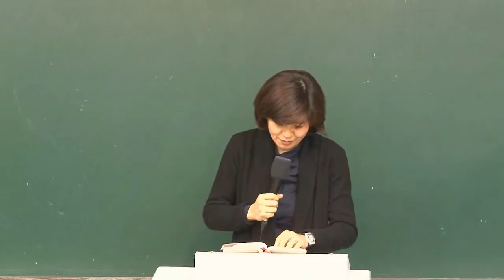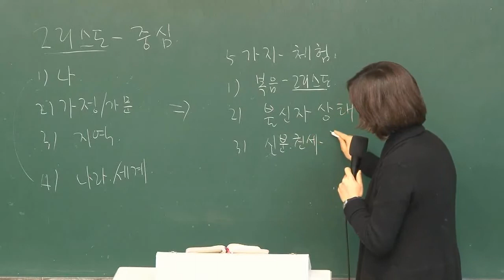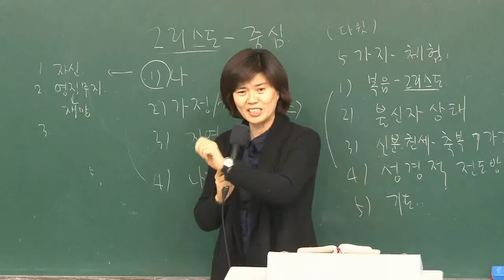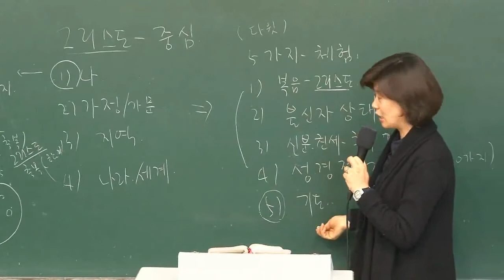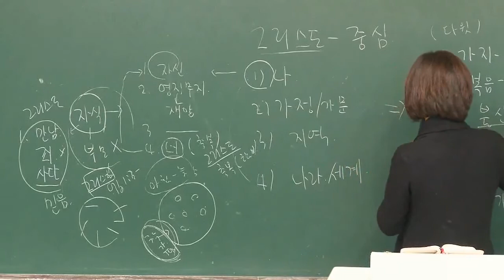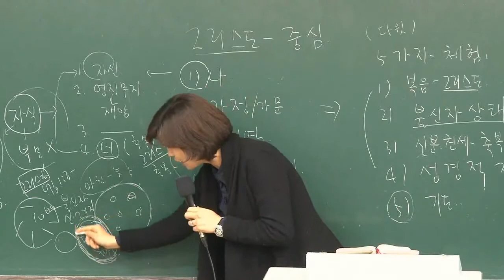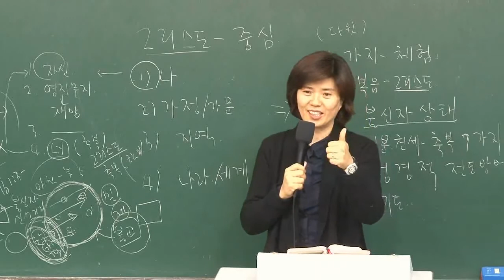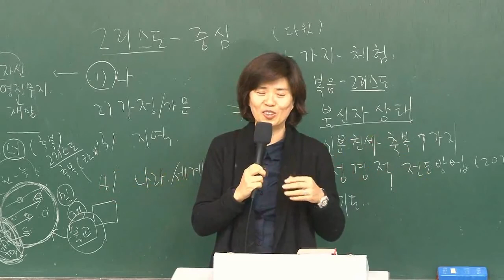2014 10 30 그리스도 중심전갑숙 강도사님 특강